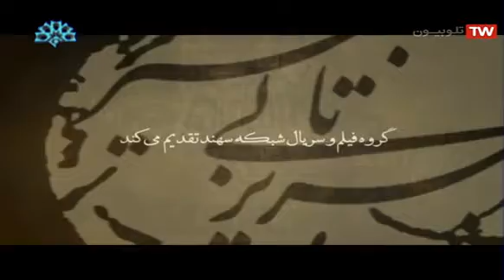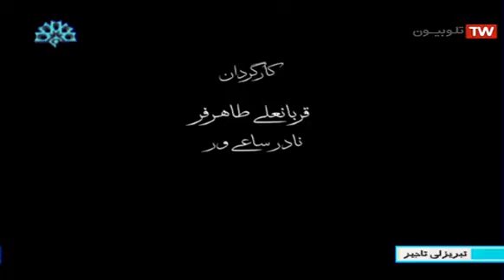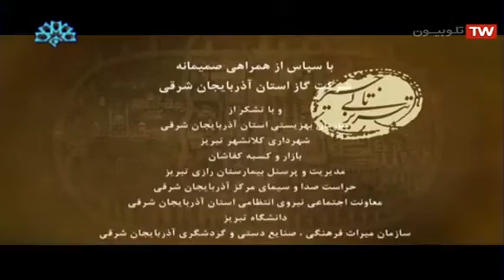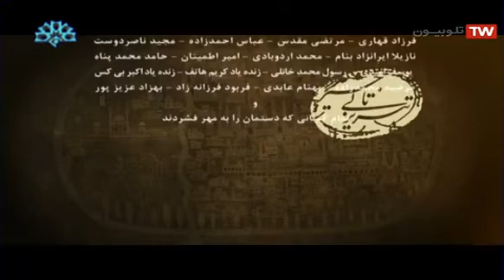سریال طنز ترکی "تبریزلی تاجیر" قسمت 60